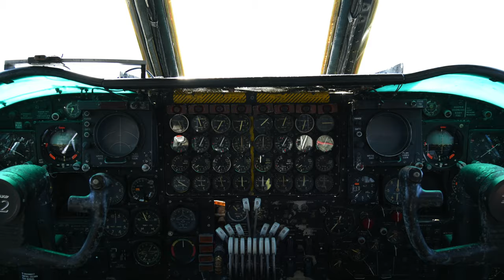Al Osborn Trailer_Short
Watch for the release of the complete hour long feature.   Releasing on Memorial Day Weekend 2019